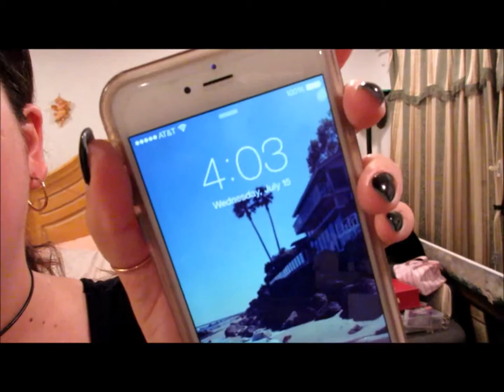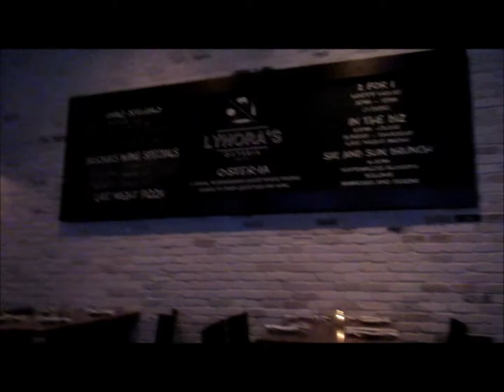1st day in Palm Beach 7.15.15